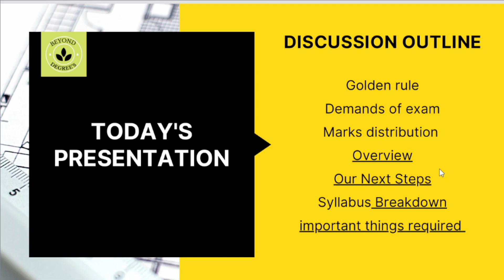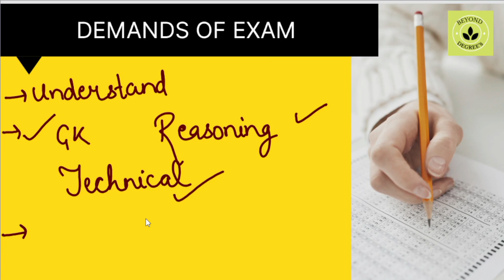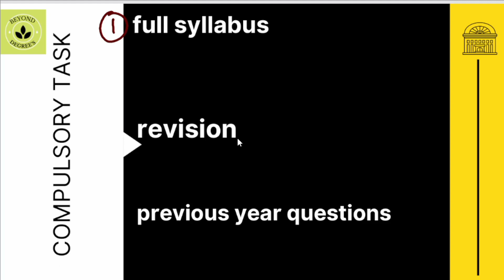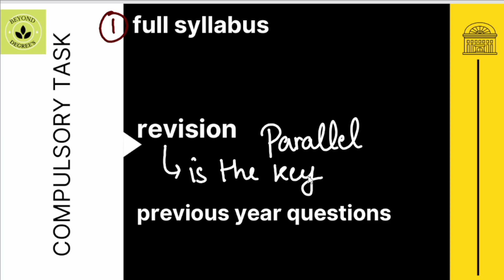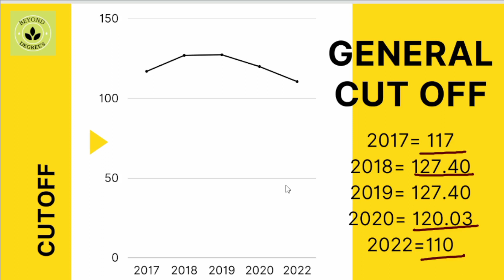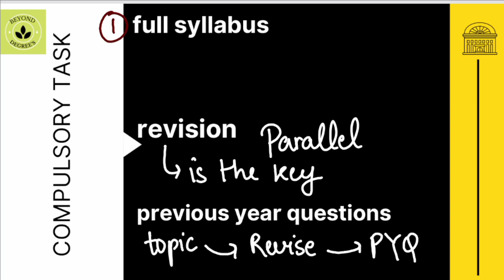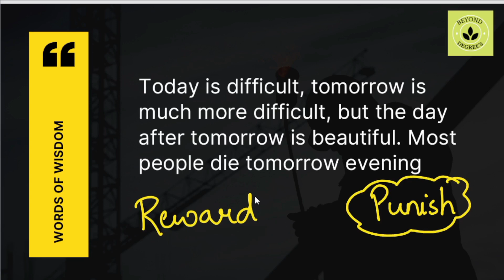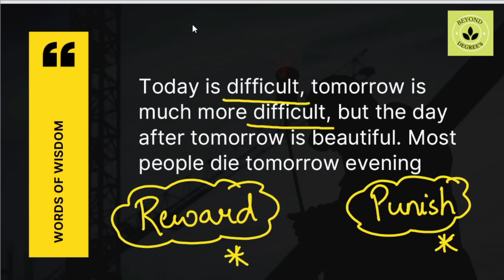HOW TO PREPARE SSC JE NONTECH IN 4 MONTHS | SSC JE STRATEGY | CIVIL | SSC JE 2023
HOW TO PREPARE SSC JE IN 4 MONTHS | SSC  JE STRATEGY | SSC JE | CIVIL | MECHANICAL | ELECTRICAL |

I am Anchita singh teaching from last 4 years Written mains exam and good rank in gate.

About this video:

In this video we will learn about basics of SSC JE PREPARATION and concepts. I hope this will help you in understanding strategy in better way.